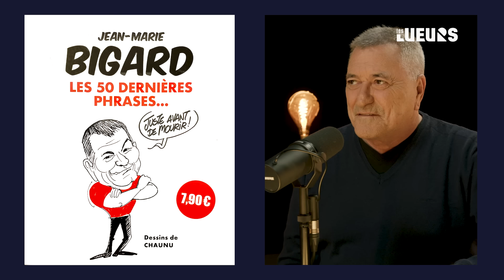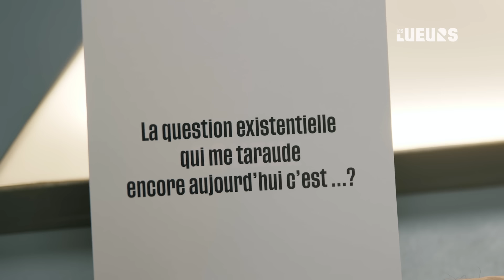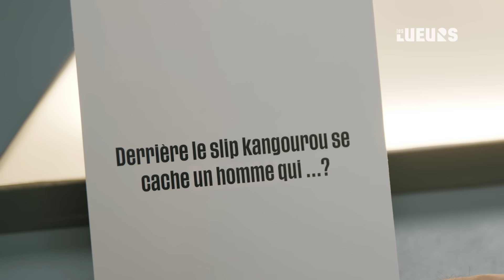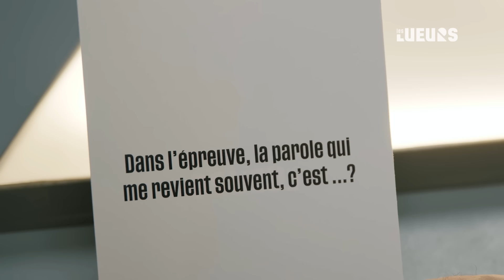JEAN-MARIE BIGARD : J'AI PARDONNÉ À L'ASSASSIN DE MON PÈRE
“Il avait compris que j’utilisais des mots parfois très vulgaires, très orduriers, mais que le fond de mon coeur était bon.” 🤍

🥲 Rire pour ne pas pleurer ?
Jean-Marie Bigard - seul humoriste français ayant réussi à remplir un Stade de France avec des blagues en-dessous de la ceinture - en a fait sa ligne de conduite.

Car, aussi, surprenant que cela puisse paraître, ce grand ami de la vulgarité est aussi une des personnalités les plus spirituelles qu’il m’ait été donné de rencontrer.

Jean-Marie Bigard a été confronté à la mort de sa mère d’un cancer du pancréas puis à la mort de son père, assassiné à coups de couteau, mais aussi à l’éloignement de ses frères et soeurs, à l’alcoolisme, à la dépression…
🙏 Si le rire était son échappatoire, c’est sa foi indestructible qui l’a toujours maintenu en vie.

💥 Peut-on vraiment tout pardonner ?
💥 Comment cultiver la gratitude quand on voudrait surtout se lamenter sur son sort ?
💥 Peut-on être “heureux” dans la souffrance ?

🎙️Dans cet épisode, Jean-Marie se livre à coeur ouvert sur les épreuves qu’il a traversées, sur sa relation à Dieu et sa capacité à traverser les ténèbres dans la confiance. Un magnifique témoignage de résilience et d’espérance.
Bonne écoute !

5:57 - Étape 1 : Avoir de bons appuis
15:49 - Étape 2 : Les deux pieds dans la m***
25:43 - Étape 3 : Une force intérieure

👉 Retrouvez l’épisode précédent ici :
CERTAINS CROIENT AU MIRACLE, D'AUTRES LE VIVENT, avec Nicolas d’Hueppe

- Son livre : “Les 50 dernières phrases” disponible dans toutes les librairies

Réal : Amaru CAZENAVE

Les Lueurs, le média qui éclaire votre vie intérieure. ✨